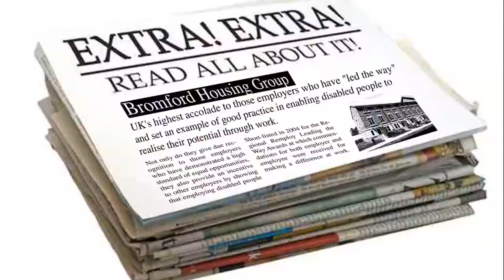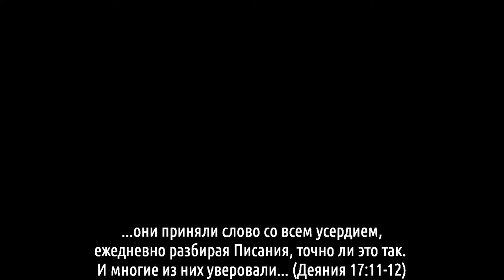Чему ты доверяешь.mp4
Опрос молодёжи в городе Омске. Цель опроса: узнать кому они доверяют и доверяют ли самой важной книге - Библии.